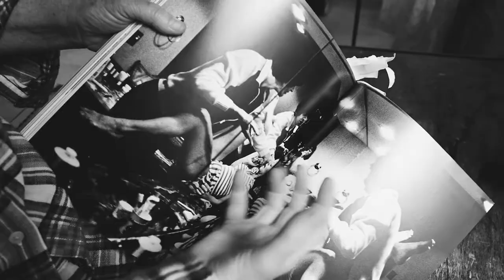Donna Ferrato – Wall of Silence Teaser (2022)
Donna Ferrato discusses her forthcoming installation the Wall of Silence.

Filmed by Dorie Hagler
Edited by Annie Forrest

With support from the NYC Mayor's Office to End Gender-Based Violence